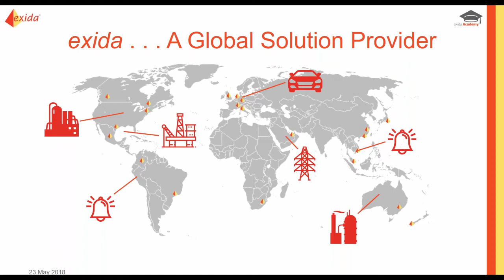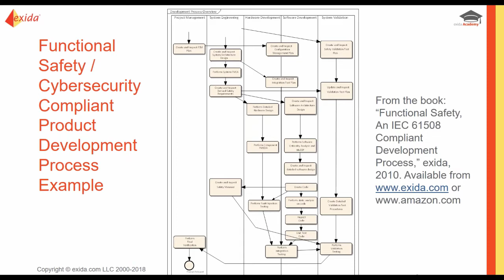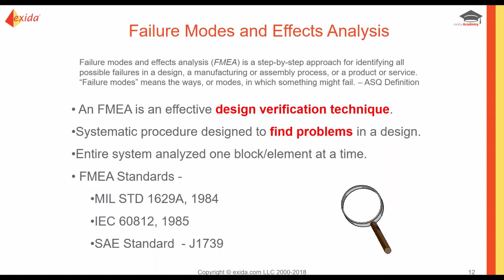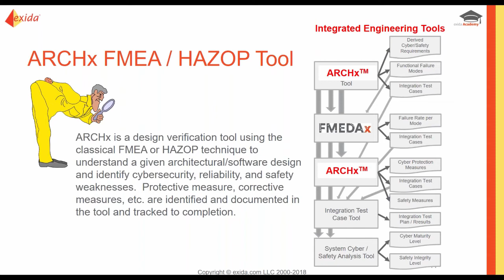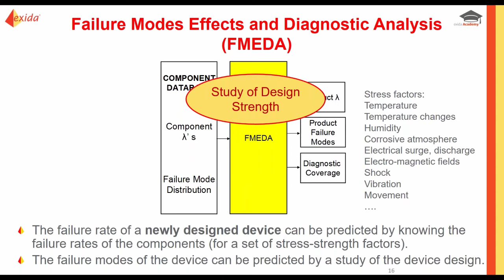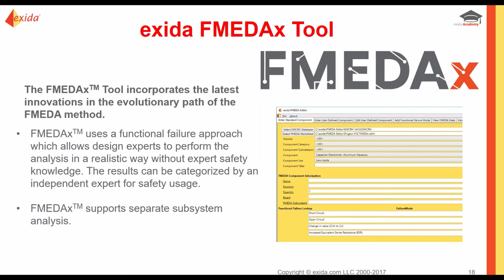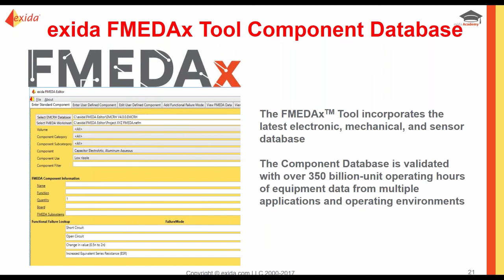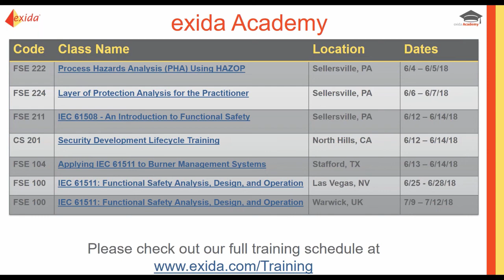Tools for Functional Safety (IEC 61508) and Cybersecurity (IEC 62443)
Optimal Automation System Product Development -Tools for Functional Safety (IEC 61508) and Cybersecurity (IEC 62443)

This webinar will describe an example product development process for both hardware and software that covers requirements of IEC 61508 for functional safety and IEC 62443 for automation system cybersecurity. Engineering tools have been shown to be effective in reducing man hours and calendar time but perhaps more importantly in reducing design faults resulting in higher design quality. The webinar describes how some of the tools achieve these results. As an example, the FMEDA process for hardware design verification is explained using the FMEDAx tool.